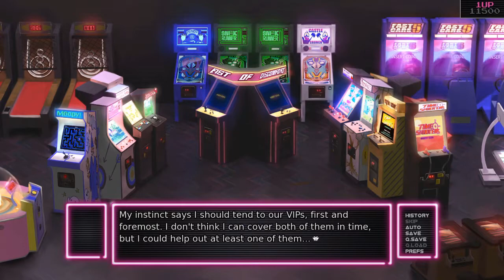Funplex Rising | Arcade Spirits [P15]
▶ Play the Game! It's available pretty much on everything